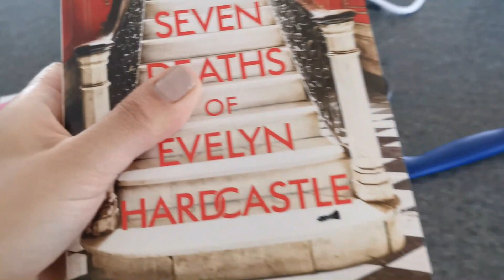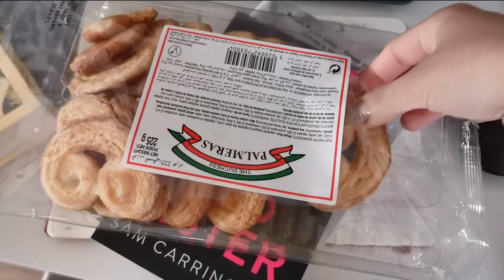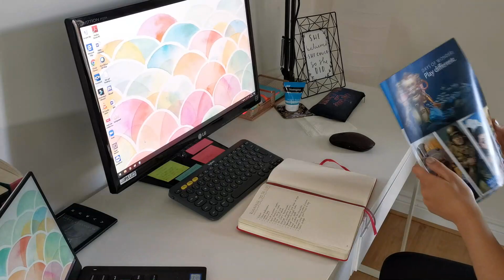slow weekend | reading & chilling | manganet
hi everyone!
to get a break from the vlog content i usually post, i decided to try and do something different this time, so there will be no talking in this video, just nice background music :)
this weekend vlog was made in collaboration with 3 other amazing booktubers. the 3 of us were buddy-reading thesevendeathsofevelynhardcastle so go check out their channels and show them some love! and if you're wondering what my thoughts on this book were, you'll hear all about it on my may wrap up video, coming out in the next few days!
i hope you enjoy the video and that you feel relaxed after this.
- manganet

are you part of the CHAPTERISED book club already?